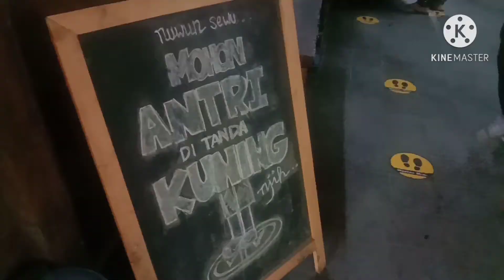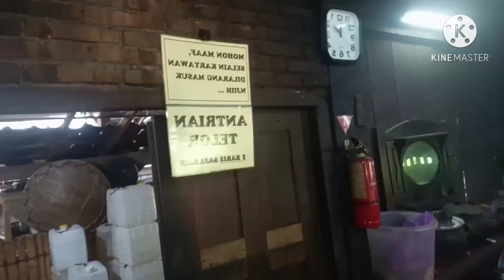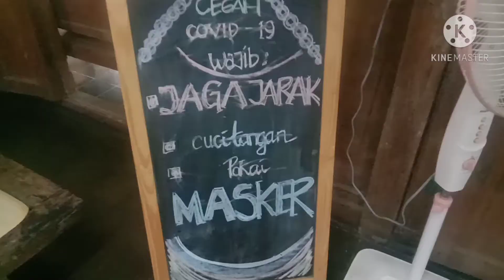KOPI KLOTOK: INSPIRASI KULINER SEDERHANA, UNTUNG LUAR BIASA ( SERIBU GELAS KOPI HABIS DALAM SEHARI)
INSPIRASI KULINER KOPI KLOTOK, SELALU MENJADI RUJUKAN ARTIS IBUKOTA DAN SEJUMLAH PERANTAU YANG PULANG KE JOGJA. SELAIN MURAH DAN ENAK, TERNYATA BANYAK RUANG SEHAT DI TEMPAT KULINER DI LERENG MERAPI INI. DALAM SEHARI BIASA, SERIBU GELAS KOPI LUDES DAN ENAM PANCI BESAR SAYUR LODEH ABIS TANPA BEKAS...
KEBAYANG KHAN ENAKNYA SEPERTI APA, APA PULA LATAR BELAKANG DIBALIK BISNIS DI TENGAH SAWAH INI. CEKIDOT LANGSUNG DISINI YA